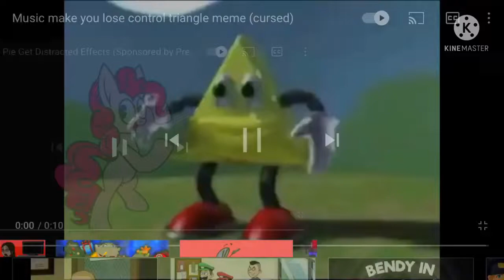Preview 2 Henry Stickman Triangle V2 Effects (Sponsored by Preview 2 Unikitty Crying Effects)